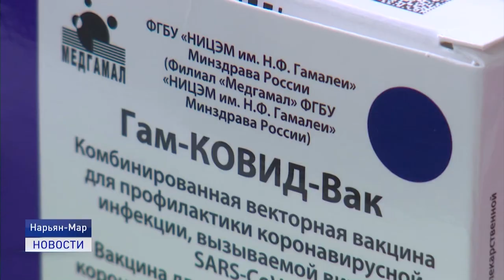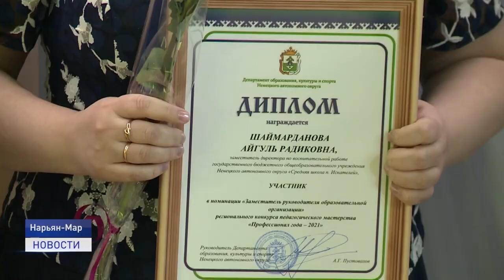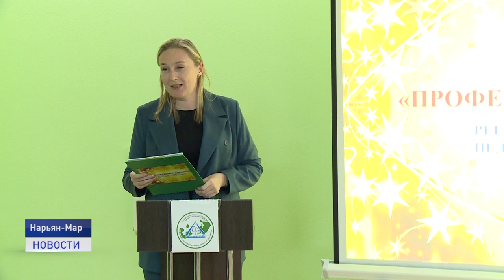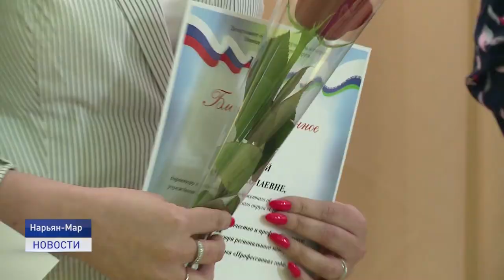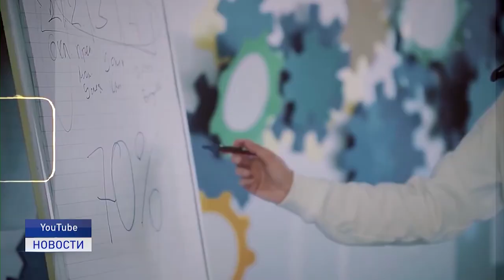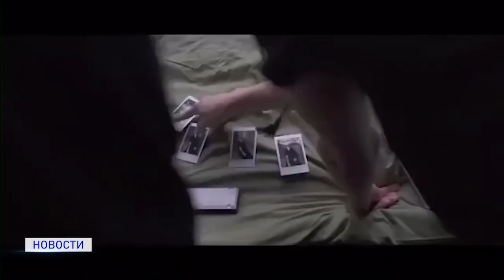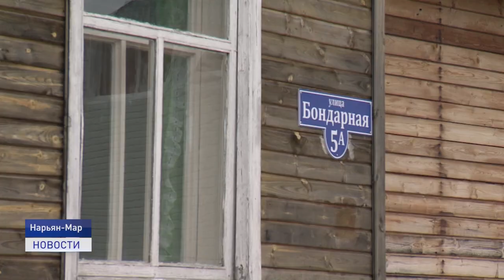Новости Ненецкого округа от 18.05.2021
На границе с Республикой Коми недалеко от деревни Тошвиска в Ненецком округе развернут пост мониторинга. Ежедневно специалисты будут осуществлять здесь пробы воды на пригодность ее использования.

Голосование за объекты благоустройства в Нарьян-Маре теперь стало ещё более доступным. Молодёжный центр по предварительной договорённости с организациями отправляет в офисы компаний волонтёров.

В Ненецком округе завершился региональный конкурс педагогического мастерства "Профессионал года-2021". Победители и призеры определены во всех семи номинациях.